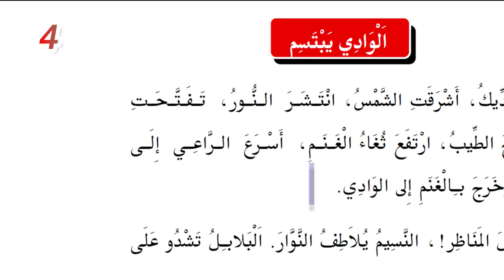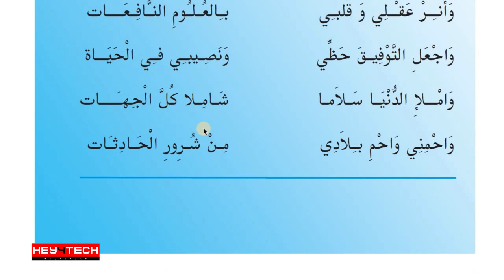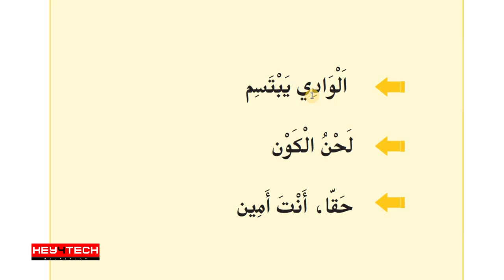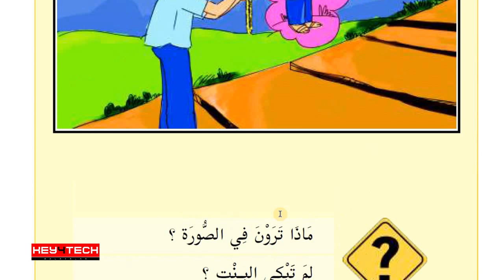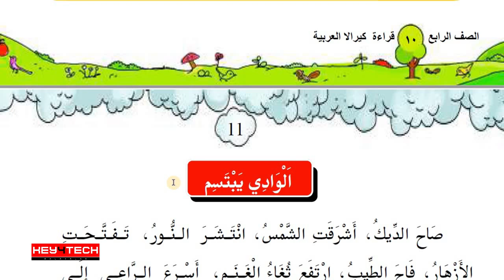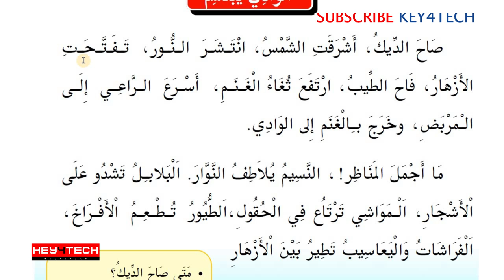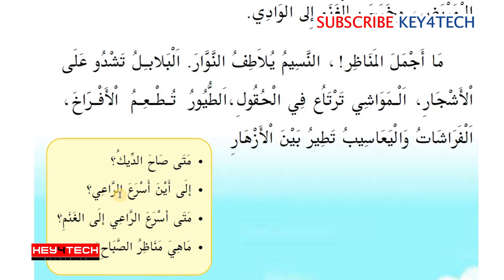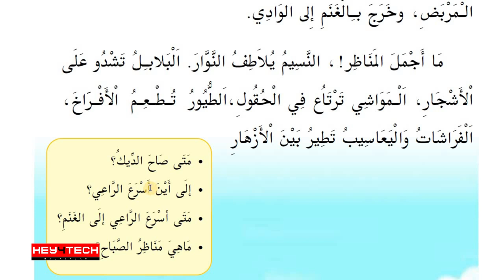4th Std Arabic | Unit I | الوادي يبتسم എന്ന പാഠഭാഗം Part 1 | Online Class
4th Std Arabic Poem | Ya ilaahee Ya ilaahee | الدعاء ICT Video